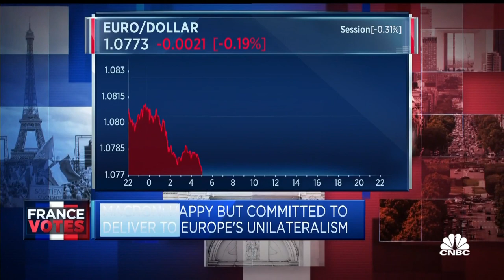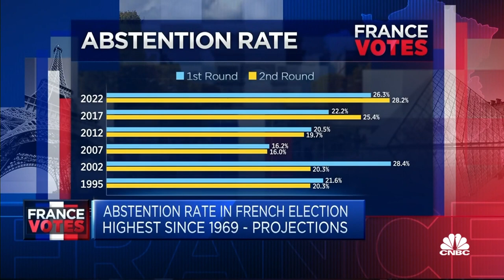Macron: I am committed to deliver for Europe's unilateralism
French President Emmanuel Macron, who won the country's presidential election on Sunday, told CNBC that he was happy with his victory and was now committed to delivering for Europe's unilateralism.